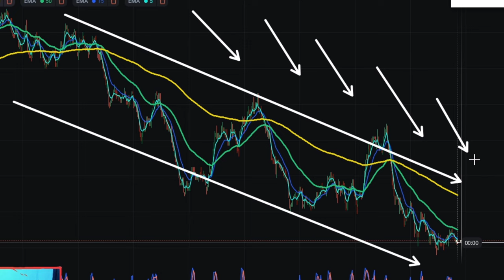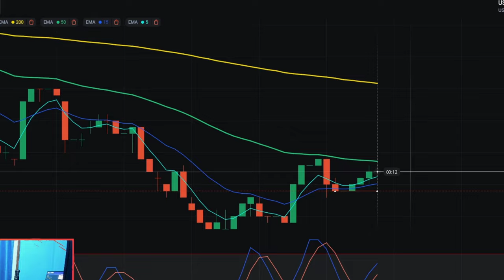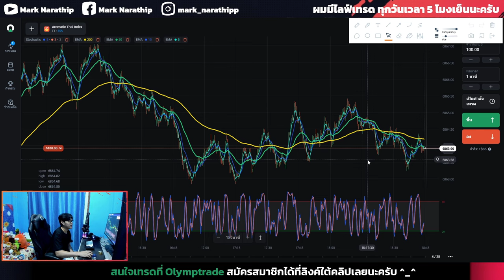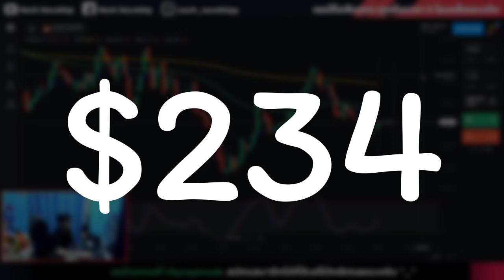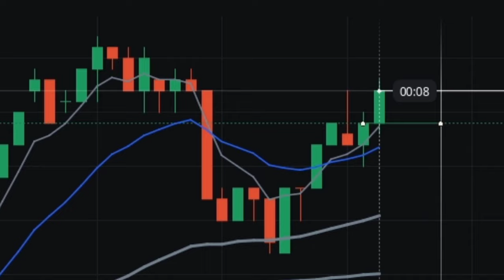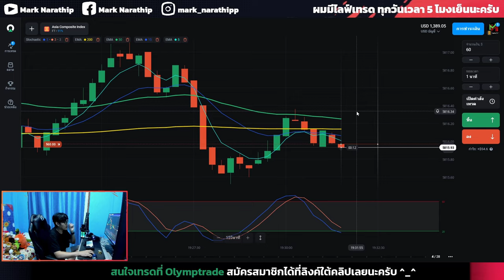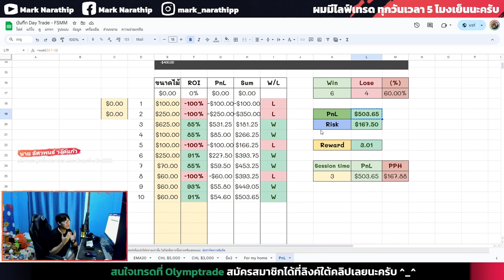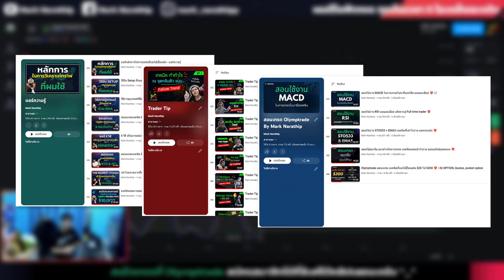Olymptrade ผมไลฟ์เทรดทำกำไร +18,000 บาท ใน 90 นาที 😍 | IQ OPTION, Quotex, pocket option